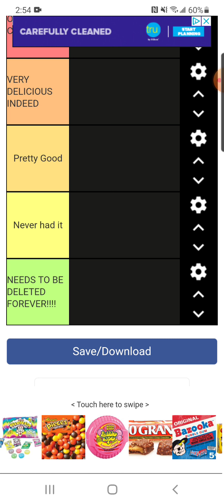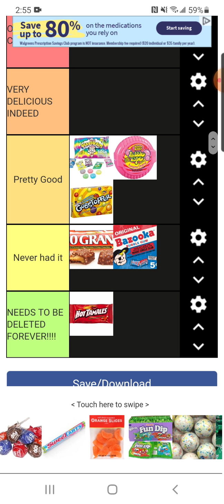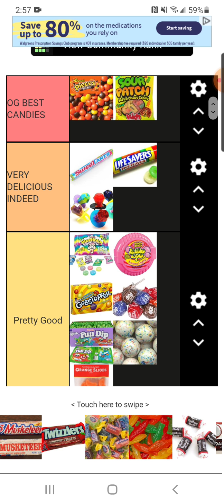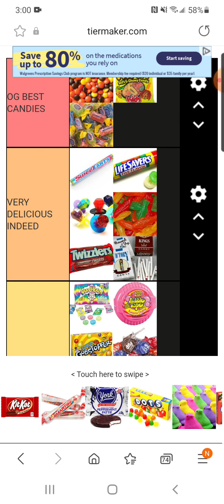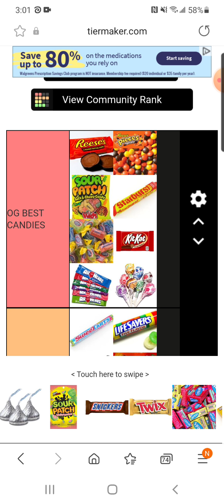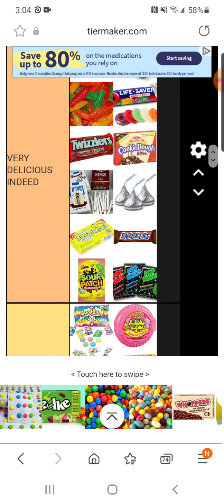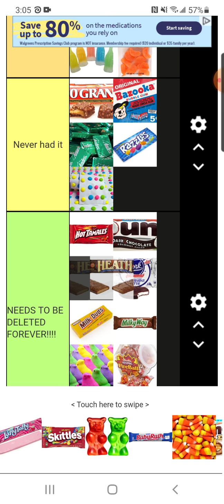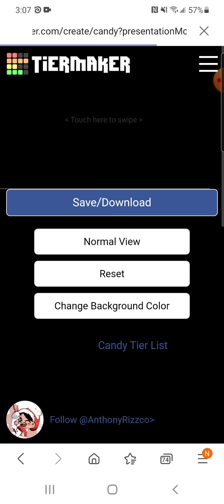Ranking Different Candies! (Tier List)